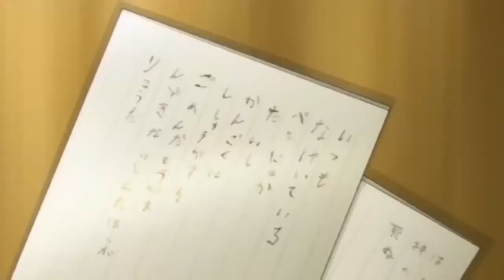Death Note but instead of hearing the internal monologues, you hear a laugh track from Friends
I'm not sure what you expected